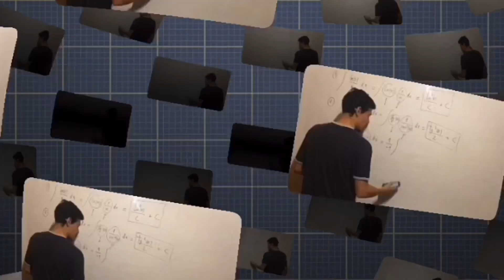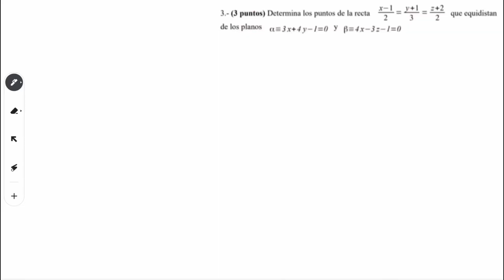PUNTO DE UNA RECTA QUE EQUIDISTA DE DOS PLANOS - EXAMEN 2 BACHILLERATO GEOMETRÍA DEL ESPACIO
¿Sabes como hallar el punto de una recta que equidista de otros dos puntos? Si tu respuesta es NO, no te pierdas este video en el que paso a paso se van a resolver todas tus dudas.

En este vídeo Diego Márquez da una clase sobre geometría del espacio , a nivel de Bachillerato, de un ejercicio que tienes que saber hacer si o si en este bloque.

De esta manera mejorarás podrás mejorar tu nota en el examen de geometría del espacio y que alcances todos tus objetivos en Matemáticas.

 Para ello, Diego realiza un ejercicio, explicado paso a paso para que no te pierdas en ningún momento sobre realizar la posición relativa entre dos rectas, un clásico de examen.